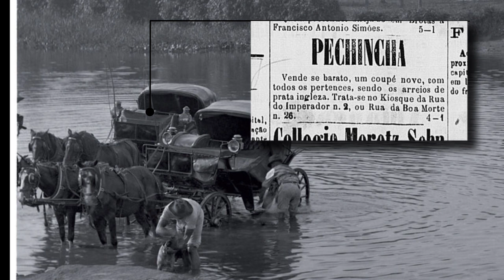JH Fotos 20 - Rio Tamanduateí - 1890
Rio Tamanduateí